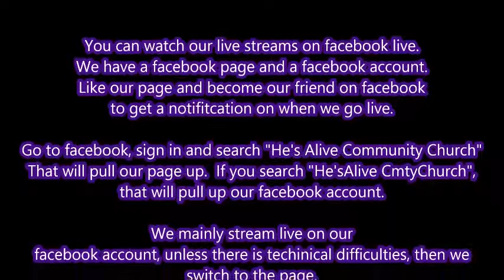Kasey - Sometimes It Takes A Mountain - 1/7/2018